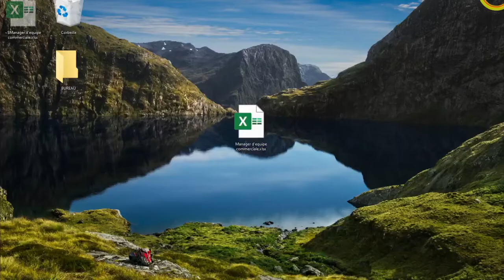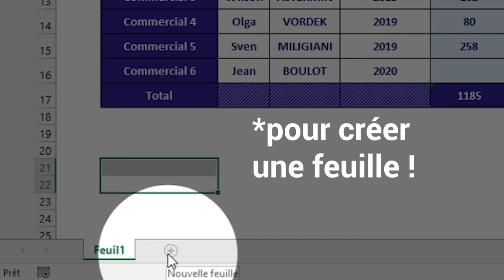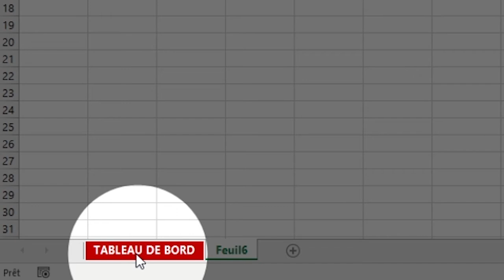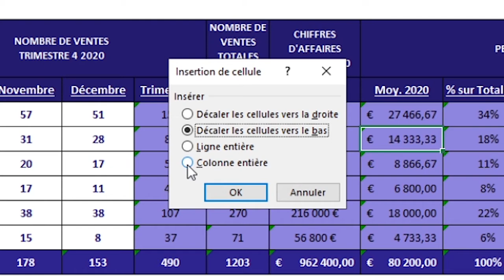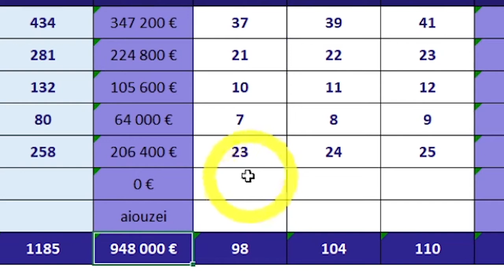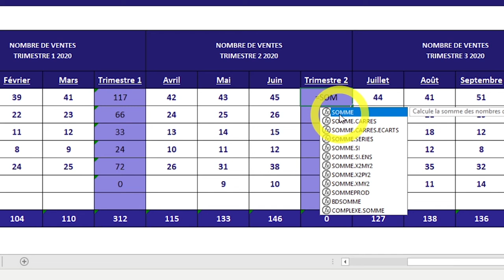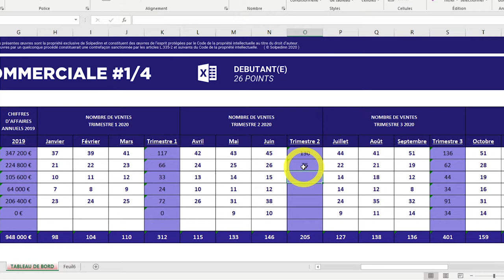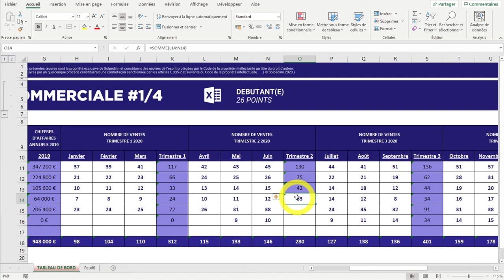DECOUVRIR L'ENVIRONNEMENT DE TRAVAIL D'EXCEL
Au premier abord, Excel peut sembler intidimant. Cette vidéo est là pour y pallier !

0:00 Introduction
0:20 Les principaux formats de fichiers
1:37 Ouvrir, fermer, sauvegarder un fichier
2:36 Manipuler des feuilles
4:07 Les cellules
4:47 Ajouter, supprimer des colonnes et lignes
5:57 Ajouter du contenu à une cellule
6:25 Ecrire une formule
7:18 Somme sans formule
7:57 Les copiés-collés
10:33 Pour aller plus loin

Ce contenu pédagogique est à destination de quiconque souhaitant s'initier à Microsoft Excel. Nos exemples se font sur la version Office 365 d'Excel (sous Windows) et ce que nous y présentons est bien souvent valide dans de nombreuses versions (Windows & Mac). Dans le cas contraire, nous le précisons.